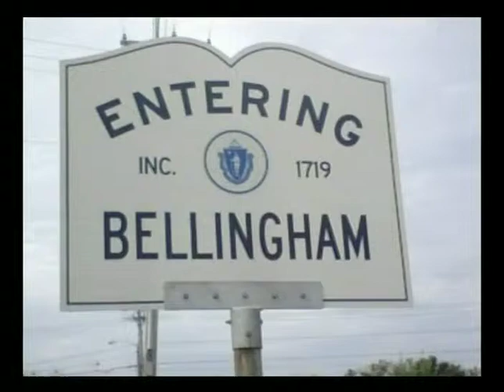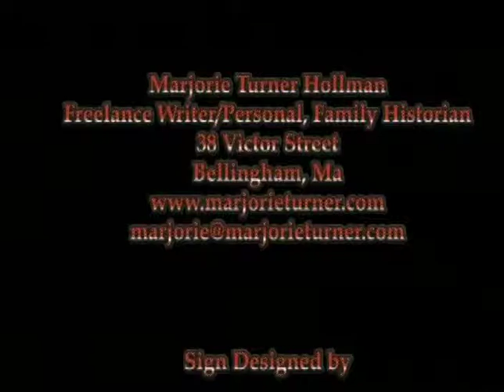Strictly Business: Episode 29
Presented by the BBA (Bellingham Business Association)
Host: Jason Carrozza
Guest(s): Rick Kaplan, Richard Singleton